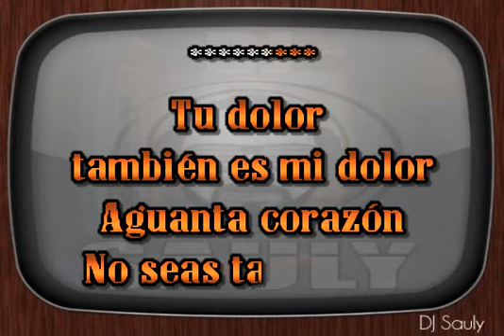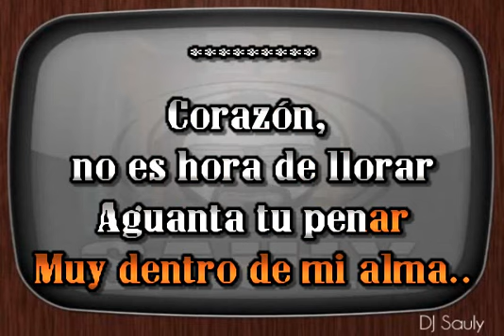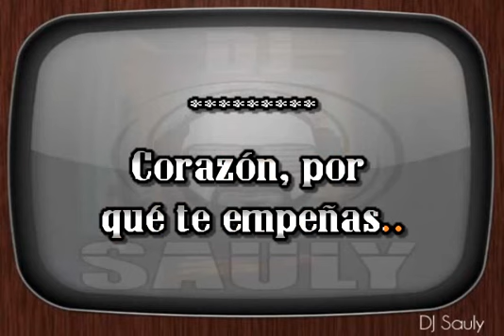El Fantasma - Aguanta Corazon (Karaoke Con Coros)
El Fantasma - Aguanta Corazon (Pista Con Coros)
El Fantasma - Aguanta Corazon (Instrumental Con Coros)
El Fantasma - Aguanta Corazon (Para Cantar Con Coros)